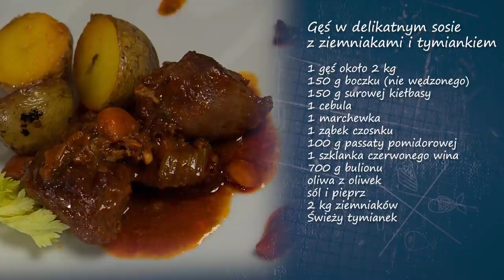Kujawsko-pomorska gęsina: Marszałek Piotr Całbecki gotuje - gęś w delikatnym sosie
Marco Ghia, szef akademii kulinarnej, z okazji tegorocznej kampanii „Kujawsko-pomorska gęsina na św. Marcina” przygotuje gęś w delikatnym sosie z ziemniakami i tymiankiem, z pomocą wyjątkowego gościa - marszałka województwa kujawsko-pomorskiego, Piotra Całbeckiego.

Gęś w delikatnym sosie z ziemniakami i tymiankiem
1 gęś około 2 kg
150 g boczku (nie wędzonego)
150 g surowej kiełbasy
1 cebula
1 marchewka
1 ząbek czosnku
szklankag passaty pomidorowej
1 szklanka czerwonego wina
700 g bulionu
2 kg ziemniaków
Świeży tymianek

Przygotuj mięso: oczyść gęś, odrzucając większość tłuszczu, rozbierz skórę, spal pióra, a następnie umyj ją pod bieżącą wodą i rozdziel na kawałki. Obierz i pokrój cebulę oraz marchewkę, wrzuć je na rozgrzaną patelnię z Oliwą Extra Vergine. Smaż chwilę warzywa, następnie dodaj mięso i zaczekaj aż się zarumieni. Dodaj wino i zaczekaj aż odparuje. Po tym czasie dodaj bulion, czosnek, passatę pomidorową i gotuj przez 1,5 godziny co jakiś czas mieszając. Na osobnej patelni podsmaż kiełbasę i bekon i dodaj do gotującego się dania. Zmniejsz ogień pod garnkiem i zaczekaj, aż sos zgęstnieje. Gęś podawaj z ziemniakami gotowanymi w mundurkach, obsmażonymi na oliwie z rozmarynem i posypanymi tymiankiem, całość polej aromatycznym sosem.